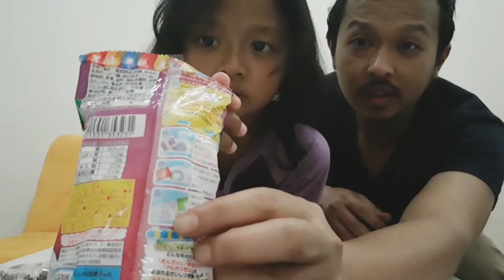PERMEN DARI JEPANG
Membuat permen dari jepang